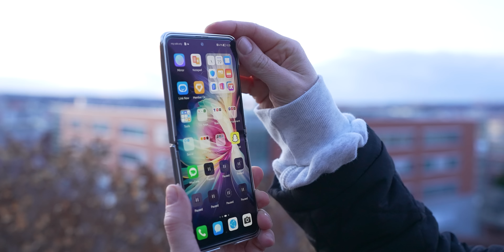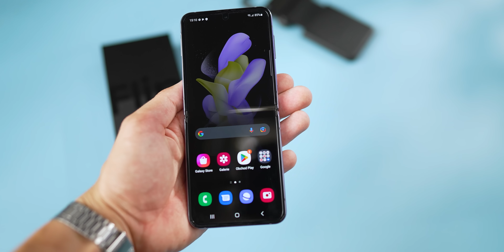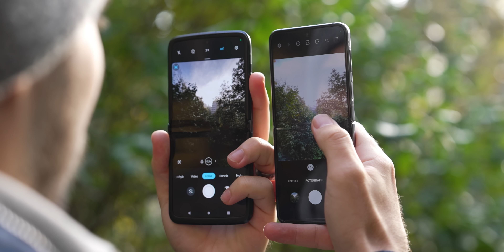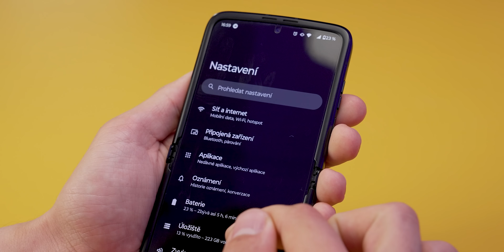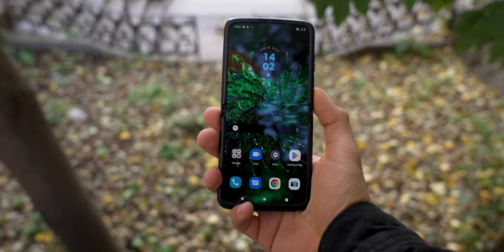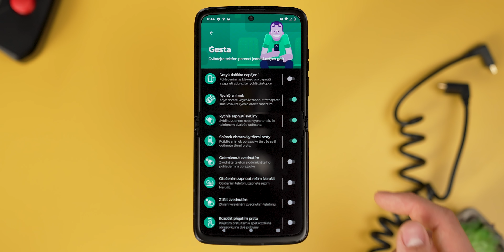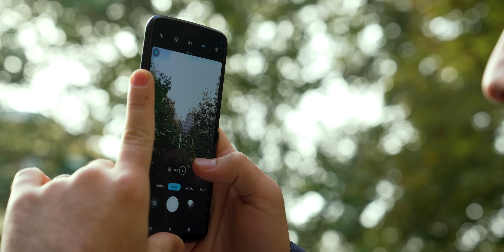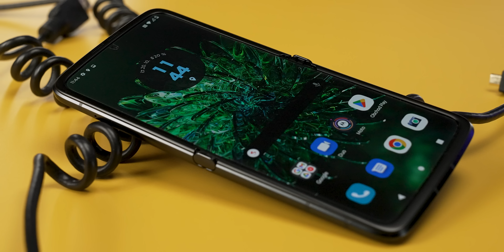Motorola Razr 2022 Recenze: Porazí ohebný Z Flip4 od Samsungu?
Motorola konečně představila další generaci ohebného telefonu, který může být pro někoho víc jak důstojným konkurentem pro Galaxy Z Flip4. Nevěříte? Pojďte se podívat na dnešní recenzi.

1) Zpracujte v českém jazyce na půlku A4 informace o nějaké novince ve světě mobilních telefonů, která vás v uplynulém týdnu zaujala
2) Zpracujte v českém jazyce recenzi na svůj vlastní mobilní telefon - 1-2 stránky A4. Popište vaše reálné zkušenosti s produktem - více nás zajímají zkušenosti, než detailní popis jakéhokoli parametru.
4) Minimální požadavky pro placenou spolupráci: Věk 16 let, dokončené základní vzdělání.